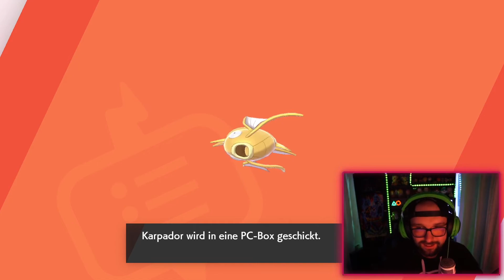Shiny Karpador Doppel Live Reaction - Shiny Hunt Stream vom 01.01.20